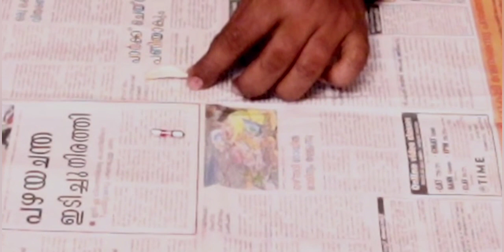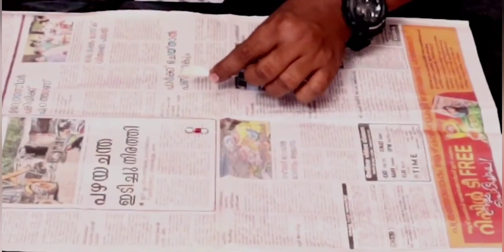secret or tricks behind Red mercury test